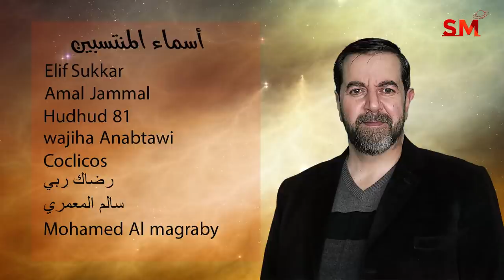انتقال عطارد الى الحمل واهم التأثيرات و الزواية الفلكية 27 أذار مارس 2022 سعيد مناع